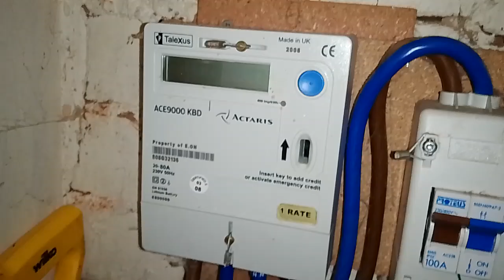electric meter display not on 🤔 smart meter imminent????